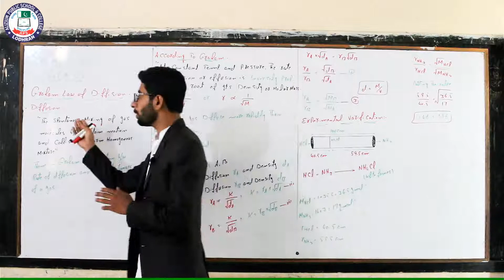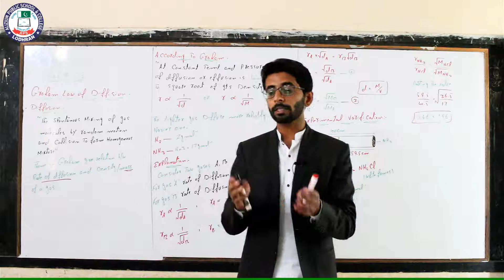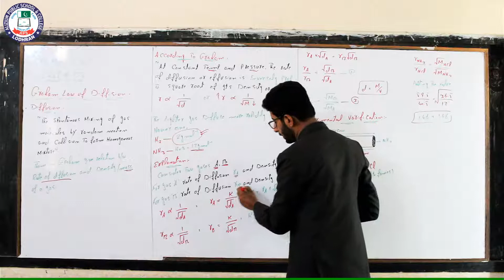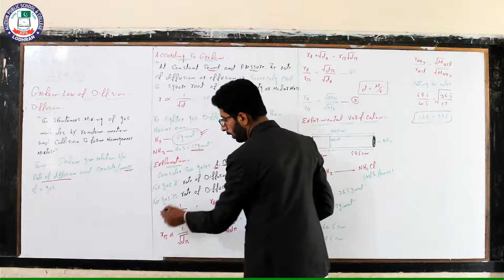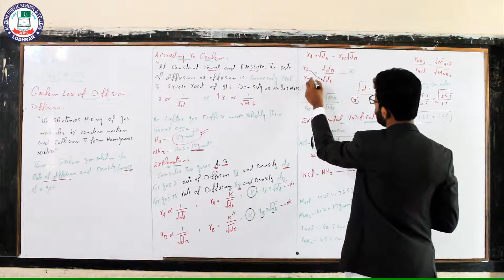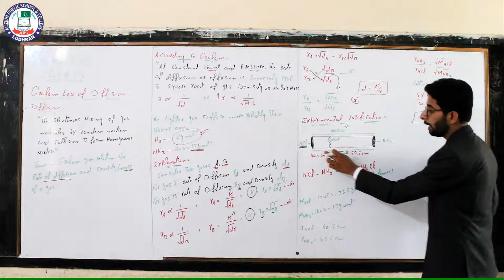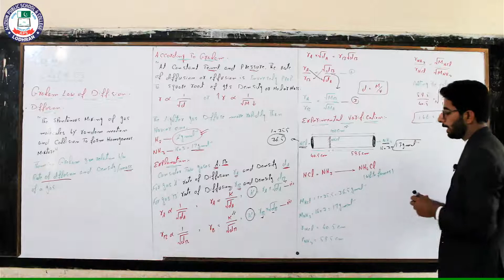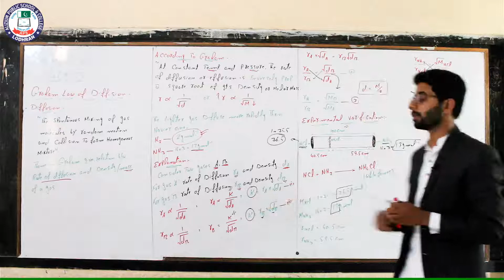Graham's law of diffusion | Chapter 3 Chemistry 1st year | Lecture 29 | Sir Ramzan Ajmal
Lecture: 29
Topic: Grahsm's law of Diffusion
Chapter: 3 Gases
Subject: Chemistry
Class: 1st year
Teacher: Sir Ramzan Ajmal
Location: Alizium School & College Lodhran